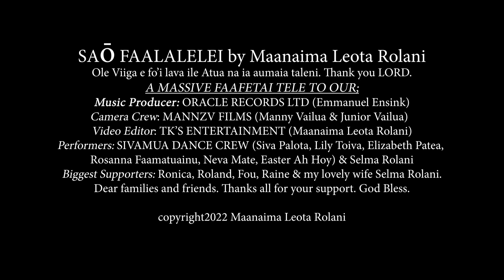SAO FAALALELEI by Maanaima Leota Rolani ft.Sivamua Dance Group (Official Music Video 2022)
SAO FAALALELEI by Maanaima Leota Rolani
Films by MANNZV Films, Manny Vailua and Junior Vailua
Music Video by TK'S Entertainment

copyright2022 Maanaima Leota Rolani